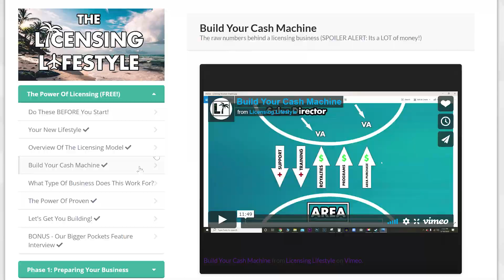AUTOMATING FINANCES WITH DAN OCKEY | LIMO TALK EP 4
In this episode of LimoTalk we met up with Dan Ockey who is the master of automating your finances. He shares key insights on how to do this and how it can save relationships and stress in your life!